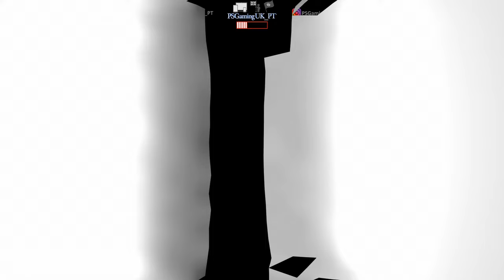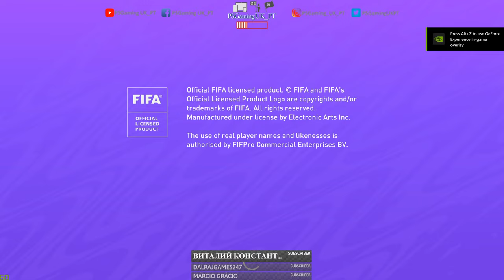FIFA 21 Career Mode Maritimo Start Of Liga NOS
Hey guys,

Would you like me to play a specific game?

PC Specs:
16 GB RAM
1TB SSD

Monitors:
Dell 27 Gaming Monitor | S2721HGF
LG 43UK6300PLB 43-Inch UHD 4K HDR Smart LED TV

Audio & Mic:
Alienware 7.1 Gaming Headset AW510H

Controllers & Wheel:
Xbox Series X Wireless Controller – Carbon Black
PlayStation 4 Wireless Controller - Red
Thrustmaster Ferrari Red Legend Wheel